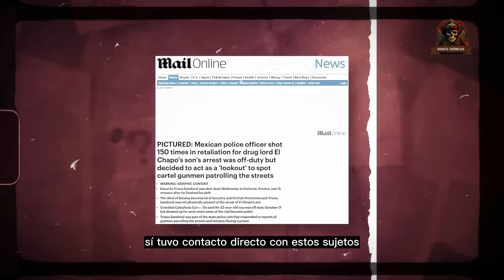Esto le Pasó Al Policía que Arrestó al Hijo de El Chapo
Descubre la increíble historia del valiente policía que detuvo al hijo de El Chapo y las sorprendentes consecuencias que enfrentó. Un relato lleno de peligro, intriga y giros inesperados. ¡No te lo puedes perder!